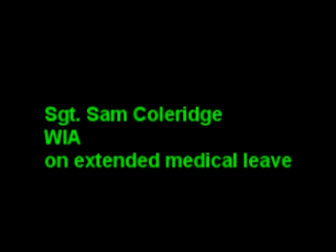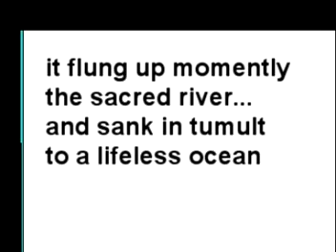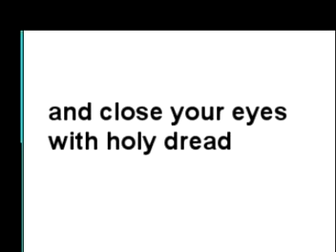Kubla Khan english project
I had to make this for English class after we read the poem Kubla Khan by Samuel Coleridge. If you don't know about this poem already, don't bother finding out, it's stupid. I used this video as a chance to try rotoscoping. It didn't really work well but hopefully you'll giggle or something.

Oh, and don't mind the thing after the credits, its an inside joke and a bad one at that.